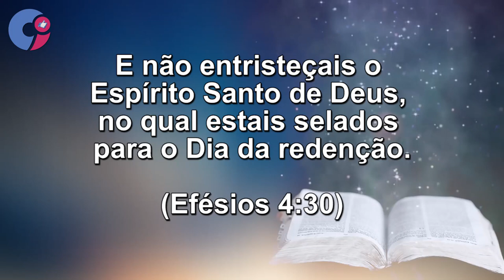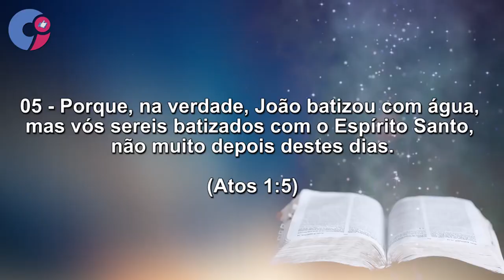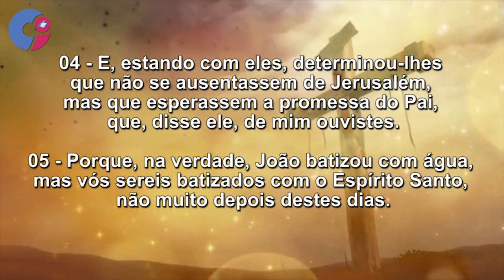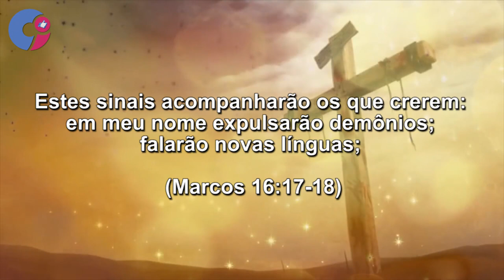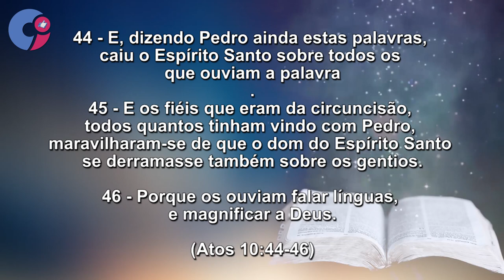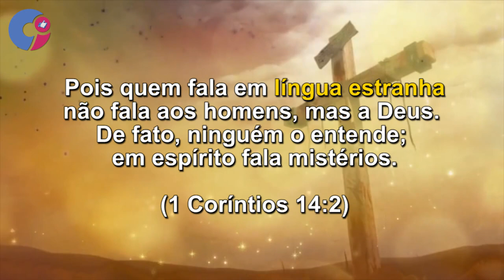BATISMO NO ESPÍRITO SANTO E DONS DE LÍNGUAS